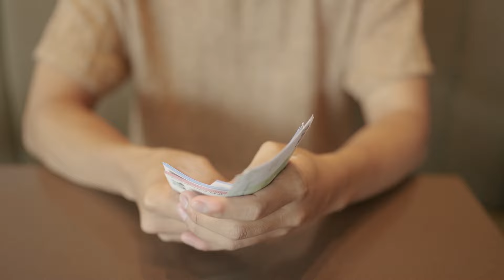भोजन के बारे में जानिए कुछ फैक्ट | Know some facts about food | side effect of fast food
इस वीडियो में हमारे भोजन और हेल्थ के बारे में कुछ फैक्ट बताये गए है | In this video some facts about our food and health have been told. how fast food harm our body? how much calories our body wants? how can reduce fat from body? how many people are tired because of obesity? so many answer given in this video.

side effect of fast food
healthy diet